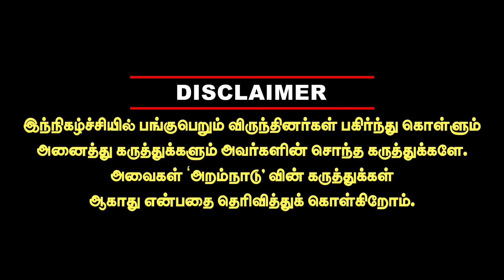A2B யின் 500 ரூபாய் இட்லி! வயதை குறைக்குமா? A2B யின் ஏமாற்று வேலை! a2b 500rs idli krishnavel